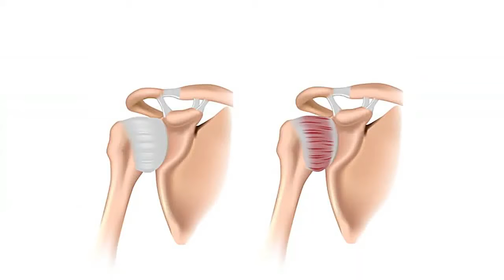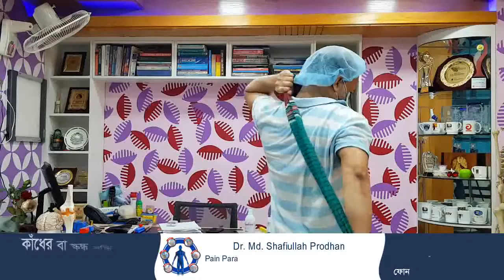কাঁধের বা স্কন্ধ সন্ধি ব্যথার থেরাপিউটিক এক্সারসাইজ | Frozen Shoulder Medical Exercise